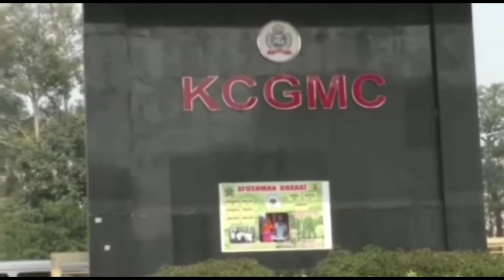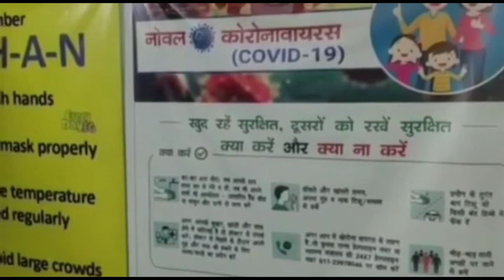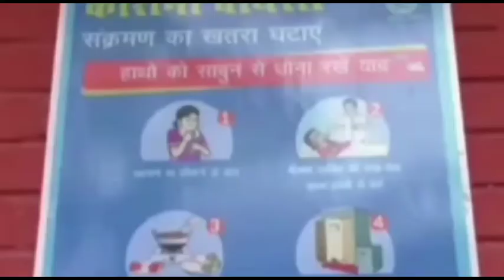करनाल में धारा 144 , सेक्टर 7 और 8 पार्ट 2 में कन्टेमेंट जोन लगाकर लॉकडाउन लगा दिया है फ्लैग मार्च